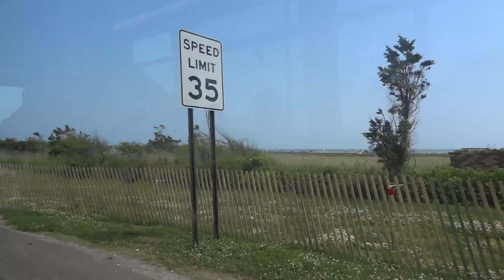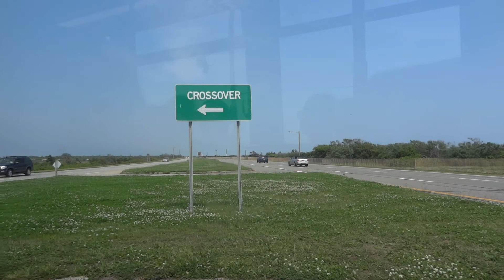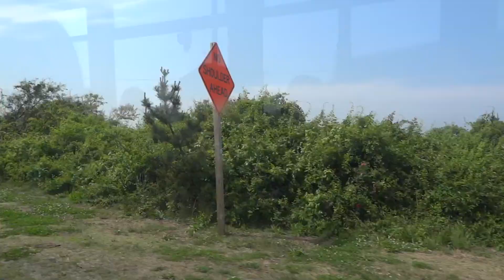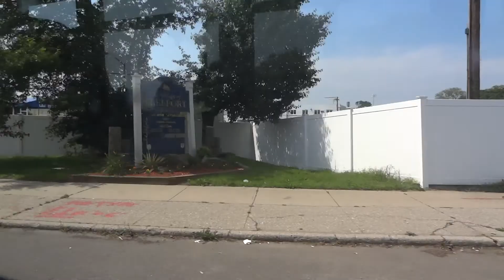On-Board Nassau Inter-County Express Orion VII Next Generation CNG #1822 on the N88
Recorded 05/28/2012

Jones Beach (Central Mall) to Freeport LIRR Station